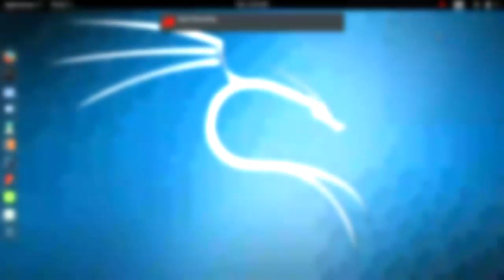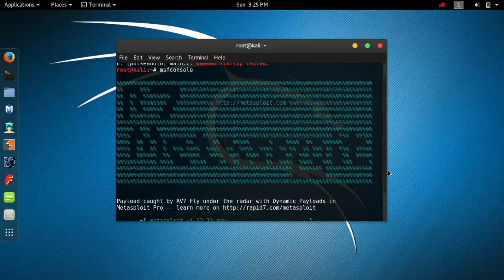How to fix database error of metasploit with Kali Linux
Fix database error of Metasploit with Kali Linux 2...check it out!!